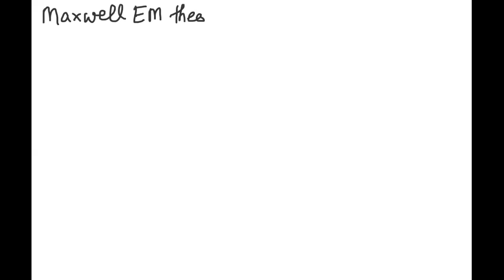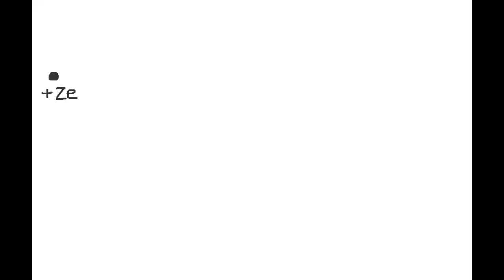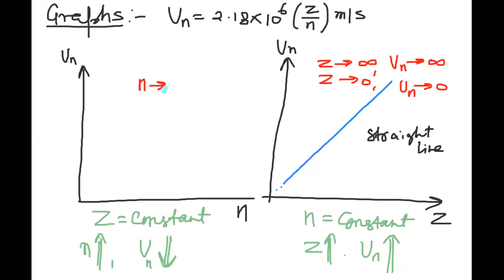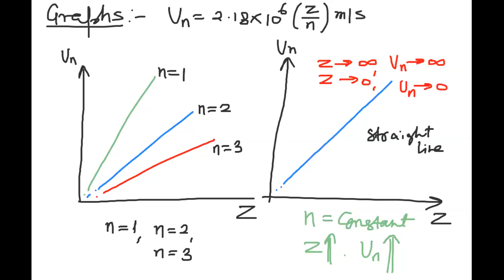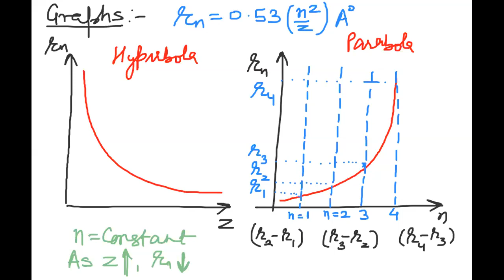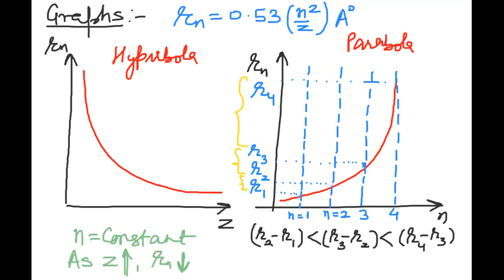Atomic Structure Session-4,Class 11,Red House,Date-05-05-2020,By-Gyaneshwar Chauhan